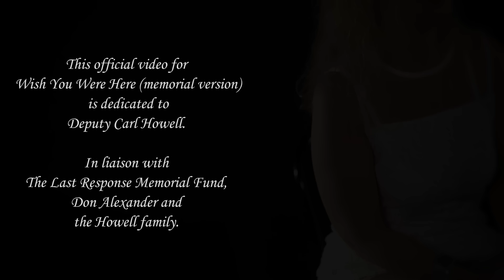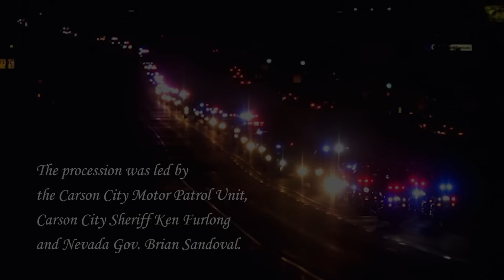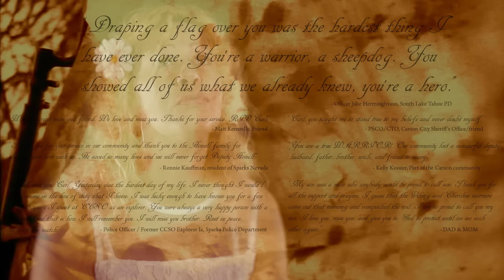Rednex - Wish You Were Here (memorial version) (Official Video) [HD]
This video is free to download, edit and use for those who wish to honor a loved one that has passed away. For download, visit the web site wishyouwerehere.video . The official video for Wish You Were Here (memorial version) is dedicated to Deputy Carl Howell. In liaison with The Last Response Memorial Fund, Don Alexander and the Howell family.